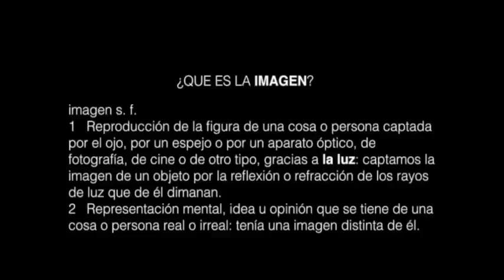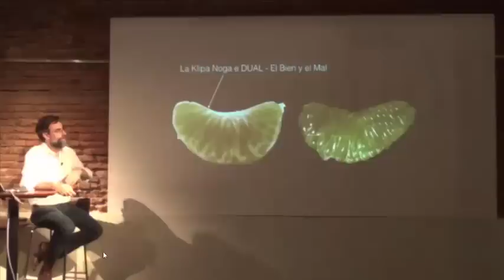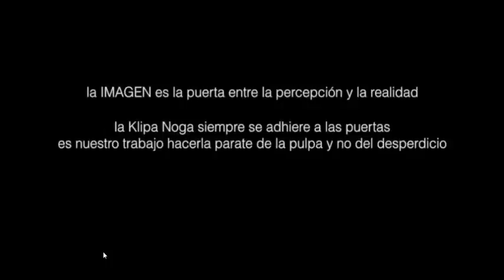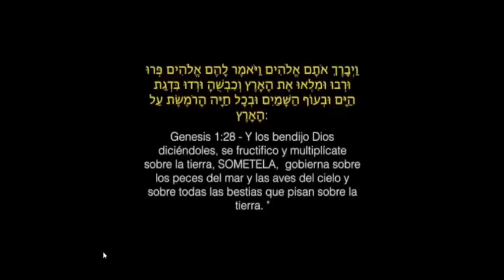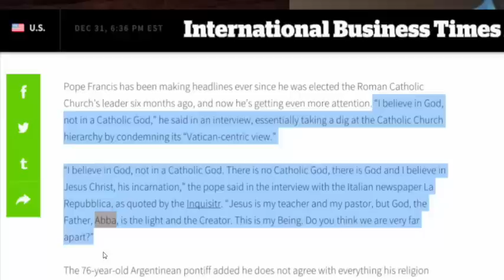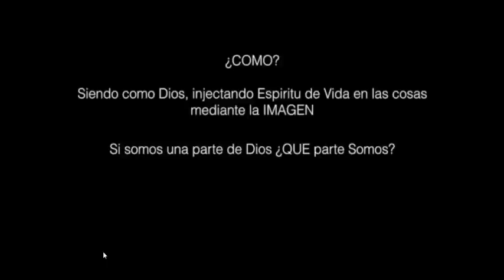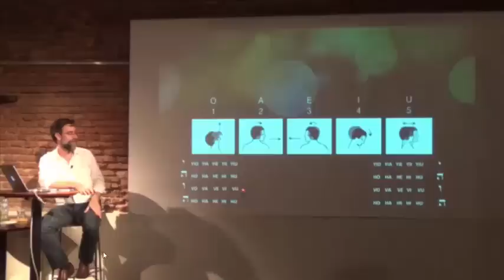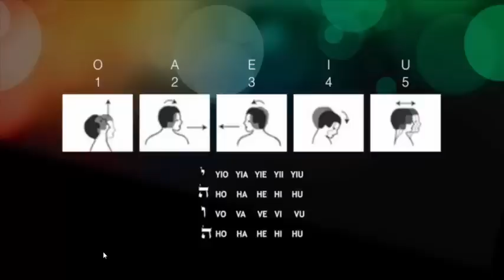Moldeando la Realidad 2 de 2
Un taller práctico diseñado para aprender a utilizar Herramientas Kabalisticas como la Meditación y la Unificación de Nombres Sagrados como medio de alteración de la realidad física. Basado en los conocimientos más profundos de la Kabalah estas herramientas que fueran reveladas entre el siglo X y XIII por los Místicos Españoles, cobran una especial trascendencia a partir del año 1999/5760. La era del remplazo de la liturgia por el poder de la mente y la IMAGINACION como medio para devolver la IMAGEN Divina de la creación de hombre. (Genesis 1:26 - 1:28).
Los Kabalistas explicaron que en esta nueva etapa evolutiva del hombre, la imaginación dejara de ser un medio para fantasear con una realidad mejor y se convertirá en la herramienta primordial que construye esa realidad soñada. Solo debemos aprender a usarla y a pulirla.

Ernesto Ramírez Editor del canal